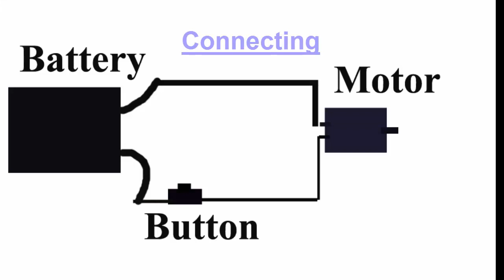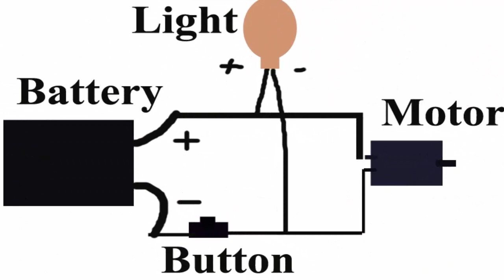how to make simple robot at home from bottle cap and 3v dc motor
We Show You In This Video  how to make Mini robot easily For Kids at home From Motor This Projects For Craftskid  Please Try at Home on This Project very simple connecting

More

LINKs